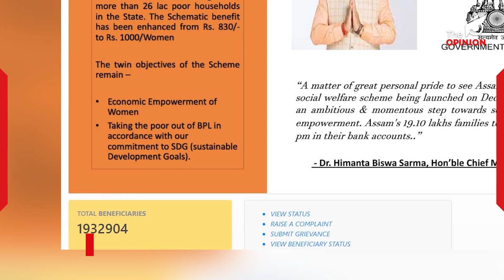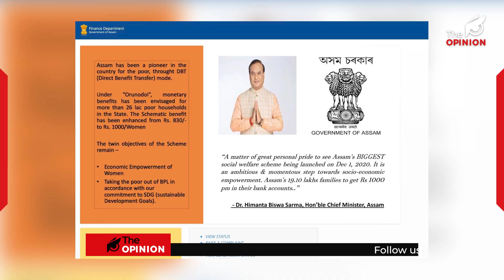মিছলীয়া মুখ্যমন্ত্ৰী ! মাহত ৪ হাজাৰ কোটি টকা অৰুণোদয় আঁচনিৰ নামত খৰচ কৰে অসম চৰকাৰে।